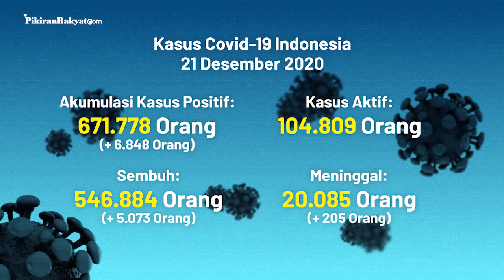BREAKING NEWS: Update Covid-19 di Indonesia per 21 Desember 2020, Angka Kematian Tembus 20.085 Kasus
Update kali ini diumumkan pemerintah dalam bentuk data yang disampaikan pada Senin, (21/12/2020) sore.